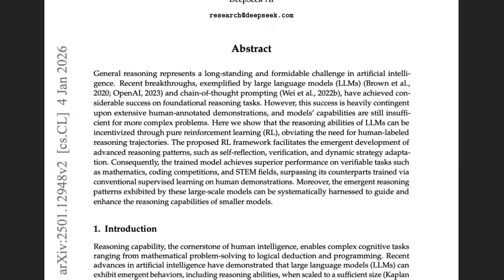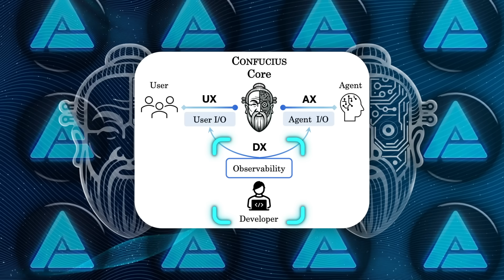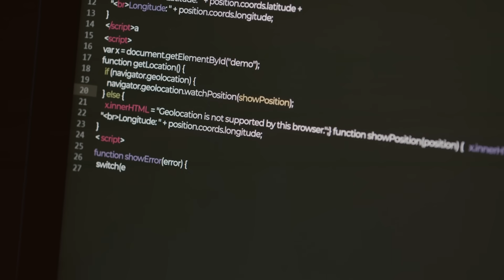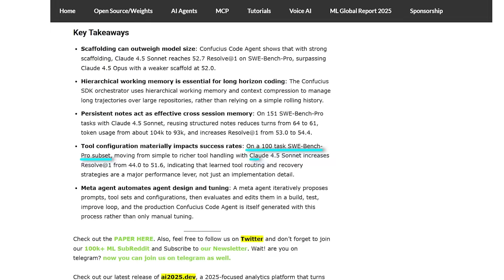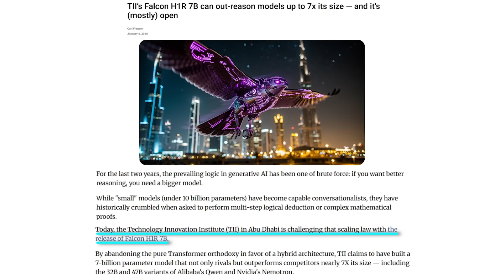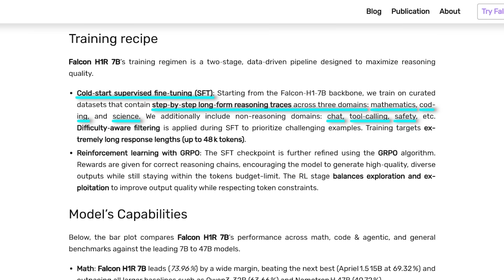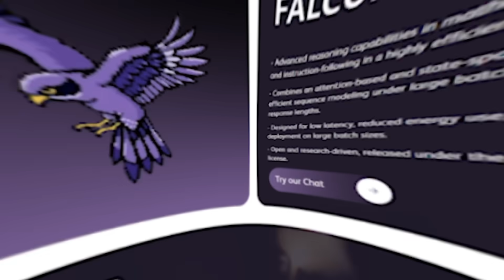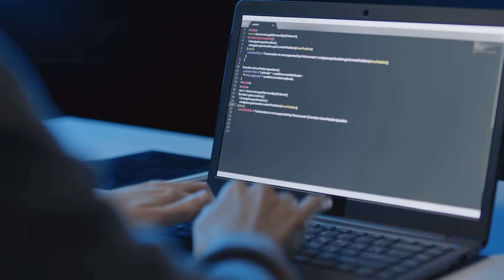Open Source AI Agents Just Got Too Powerful: Confucius AI Agent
Meta and Harvard just released an open-source coding agent called Confucius Code Agent, built on top of the Confucius SDK, and it proves a scary point: the agent scaffold can matter more than the model itself. Then Abu Dhabi’s TII drops Falcon H1R-7B, a tiny 7B reasoning model with a massive 256K context window that starts outperforming models way bigger than it. And then DeepSeek quietly updates the R1 paper with sixty extra pages of training details like it’s some kind of technical data dump… which has everyone thinking the next release is close.

0:00 Intro
0:34 Meta + Harvard’s Confucius Code Agent and why it matters
0:57 The Confucius SDK “scaffold” idea that changes how agents are built
2:20 Hierarchical working memory that stops agents from looping and forgetting
4:04 Persistent note-taking that builds long-term repo knowledge
4:53 Tool extensions with state and recovery logic for real dev workflows
6:52 The meta-agent that designs and tunes agents automatically
8:00 Falcon H1R-7B’s hybrid Transformer + Mamba2 reasoning architecture
9:06 A full 256K context window running in vLLM
9:55 Long-form supervised reasoning plus RL training using GRPO
11:30 DeepSeek’s expanded R1 training pipeline with Dev1 Dev2 Dev3 checkpoints
13:27 Why the 86-page R1 update feels like a prelude to the next model drop

This video shows the real shift happening right now: AI progress is moving from “who has the biggest model” to “who has the best system.” Memory architecture, tool discipline, scaffolding, long-horizon stability, and agent design loops are becoming the new battleground.